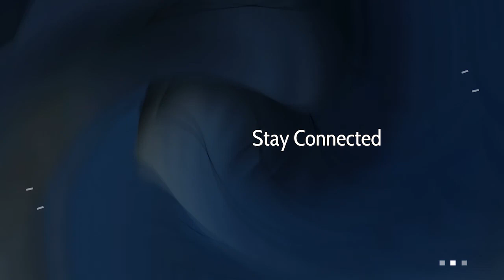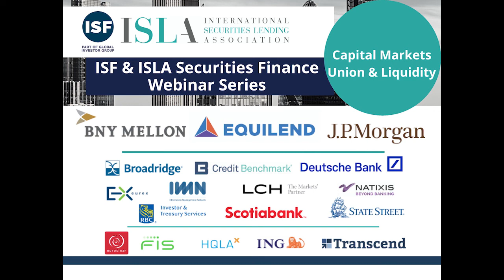Capital Markets Union & Liquidity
What are the key challenges that Europe faces when thinking about the development of a fully fledged market-based economic model, and how may those change now that it is increasingly clear that the UK is likely to pursue a strategy of regulatory divergence in the medium term. Watch this esteemed panel at the ISF & ISLA Securities Finance Webinar Series.